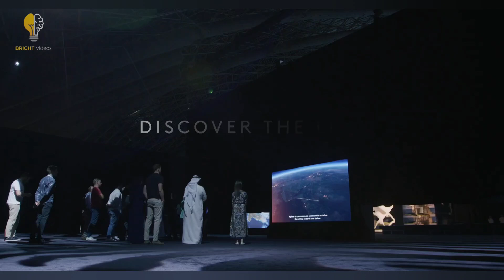The Billion Mega project In The Middle Of The Desert|The line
A $500 Billion Mega Project In The Middle Of The Desert. Neom is a Saudi city being built in Tabuk Province in northwestern Saudi Arabia. It is planned to incorporate smart city technologies and function as a tourist destination. The site is north of the Red Sea, east of Egypt across the Gulf of Aqaba, and south of Jordan. It is planned to cover a total area of 26,500 km2 (10,200 sq mi), extending 170 kilometres along the coast of the Red Sea. The project has an estimated cost of $500 billion. The project is planned to be totally powered by renewable energy sources. The first phase of the project is scheduled for completion by 2025.smartcity neom the line#tabuk#saudiarabia#middleeast
Data source: Neom
Here is more from Us:
projectsneom city saudi arabiasaudi Arabiasaudi arabia mega citysaudi vision 2030